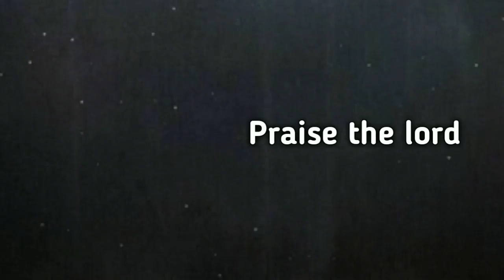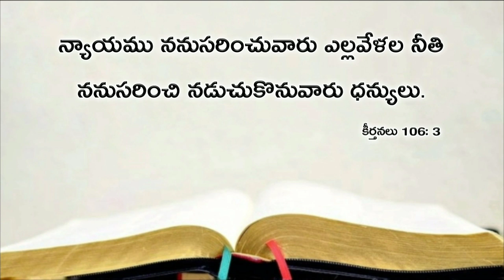Today's promise 07.08.2019